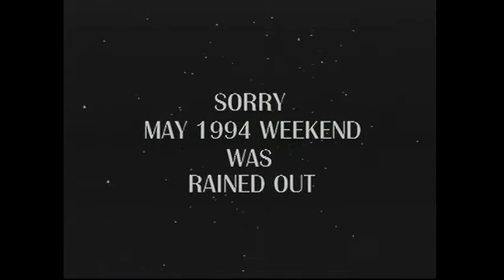Cheyney University May Weekend Celebration 1995